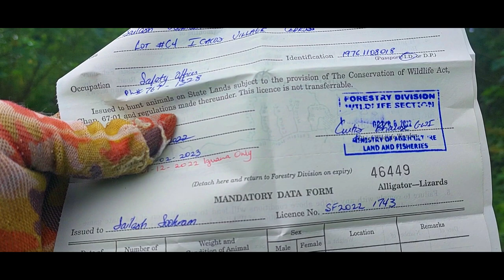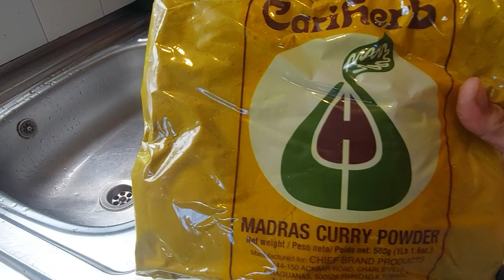Trini Green Chicken aka IGUANA ( hunting, cleaning & cooking )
Iguana also known as green chicken for its tasty meat and is hunted in Trinidad with a permit from  1st October 2022 to 31st December 2022. Shown in detail how it is hunted, cleaned and cooked in coconut milk with dumplings. Actually, it is considered a delicacy here in Trinidad. Try this recipe folks you might like it.